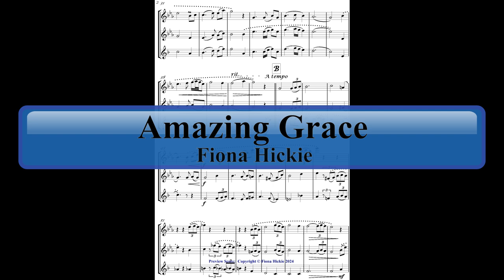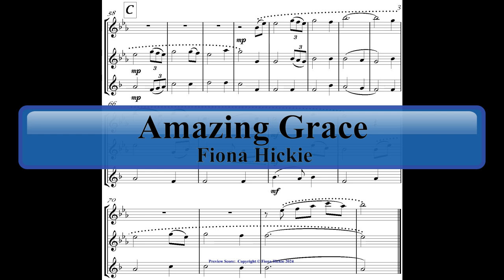Amazing Grace: Woodwind Trio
A preview score:
Amazing Grace arranged for wind trio: flute, oboe and clarinet.